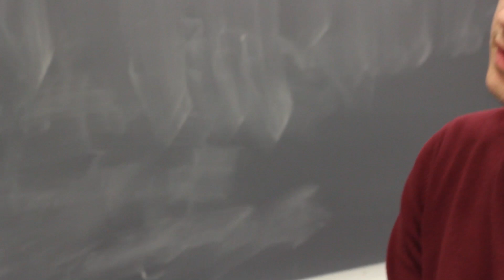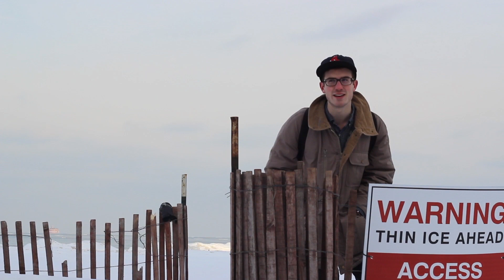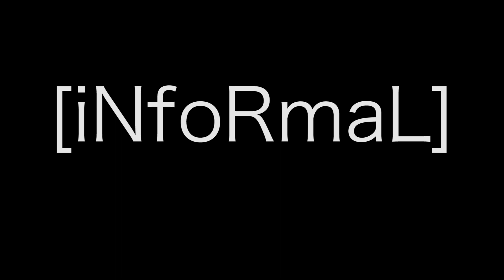Improv Care Unit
When an [iNfoRmaL] member plunges into the icy waters of Chiberia, the team is in dire need of doctors' assistances for the health of their improv.